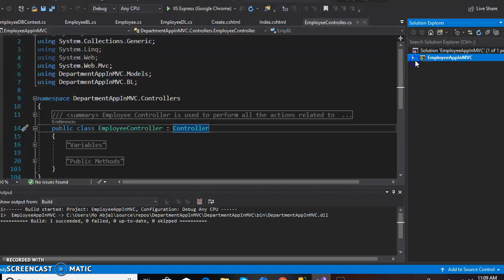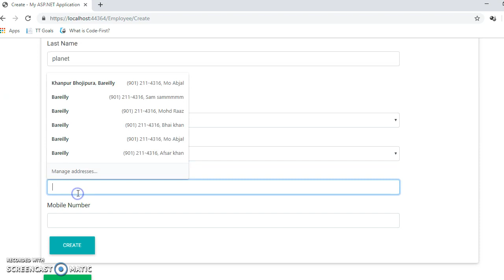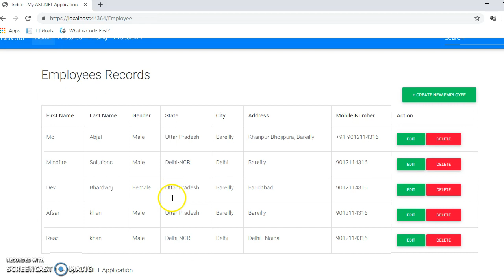Employee Managment Project in ASP.NET MVC with Entity Framework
Project Build Technologies are:

ASP.NET MVC
Entity Framework
MSSQL Database

HTMl
HTML Helpers
CSS
BootStrap
MDBootstrap